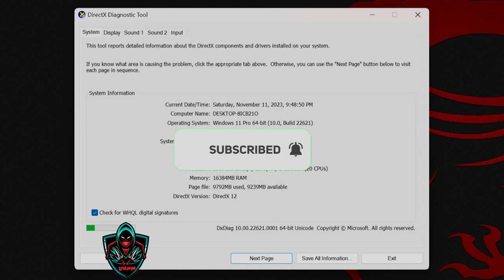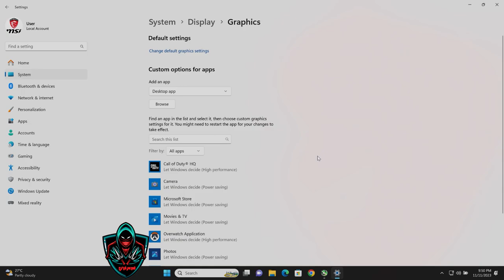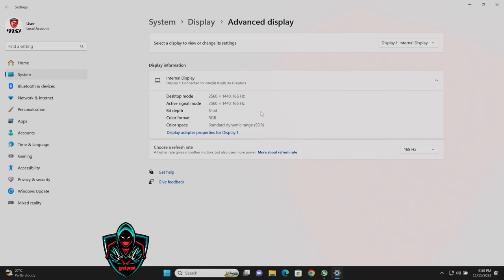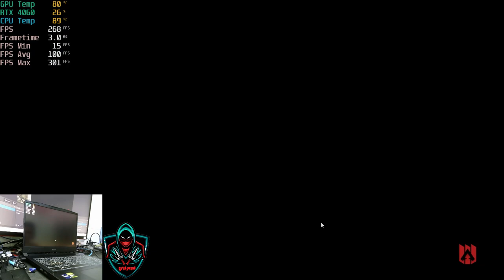MSI Katana 15 B13VFK-1086TH i9 13gen RTX 4060 8GB 2K 165Hz Apex Legends How many FPS ? | Shan Gamer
MODEL          : MSI Katana 15 B13VFK-1086TH
CPU                : Intel core i9 13900H
GPU                : RTX 4060 8 GB DDR6
RAM                : 16 GB 4800MHz DDR5
SSD                 : 1TB NVMe SSD
PANEL            : 2560x1440 (QHD) IPS 165 Hz
OS                   :Windows 11

Test Game
Apex Legends